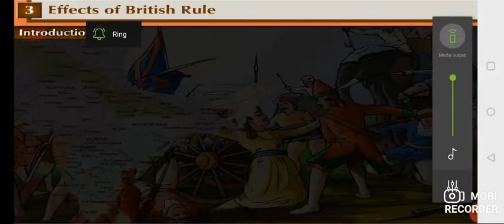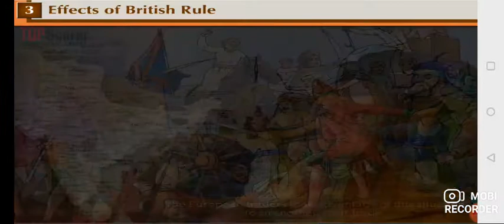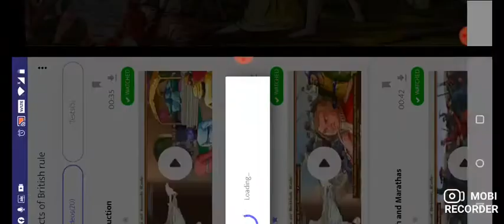31 July 2020